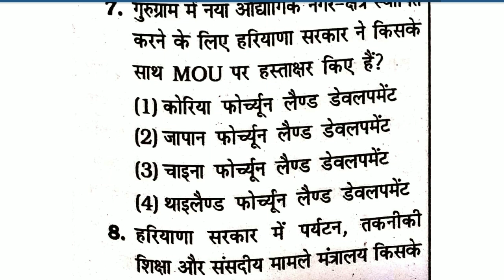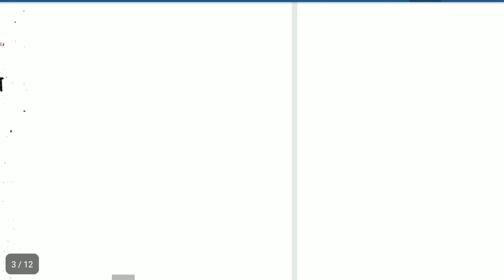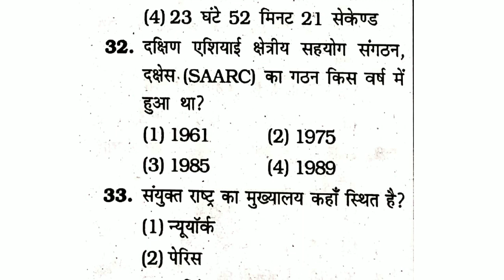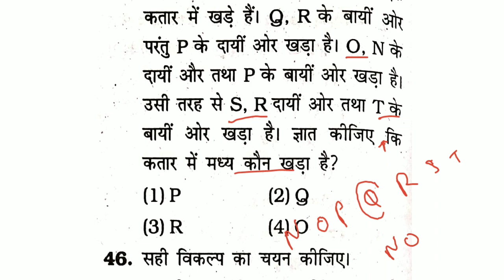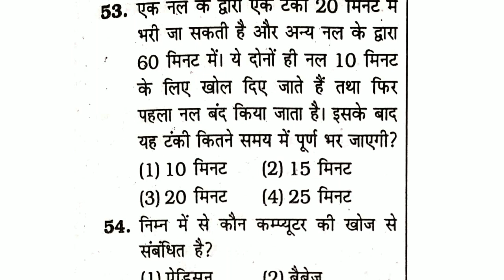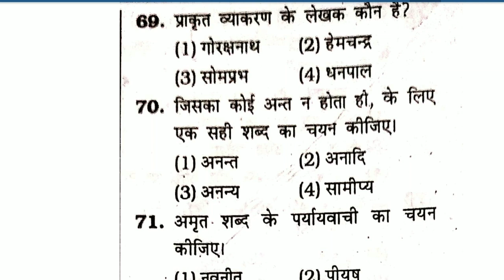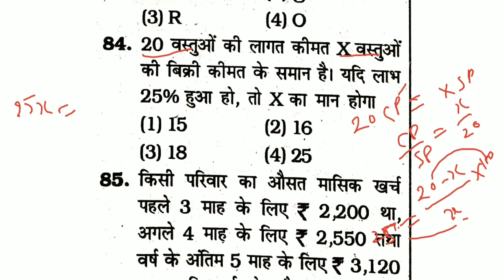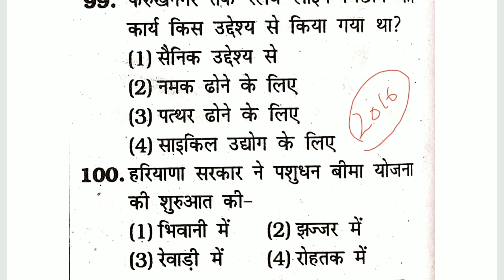HSSC#पटवारी free Practice sets #9 ||mock test|| advt 8/2019 how to qualify Patwari best book pdf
adv52019.hryssc.in

krishanapublication haryana gk book pdf
vidyapeeth haryana gk book pdf
haryanasashtra book pdf
arihant haryana gk book

HSSC Clerk Recruitment 2019 Notification: The Haryana Staff Selection Commission (HSSC) has released the notification No. 05 / 2019 for the 4858 Clerk vacancies in Group C on 20 June 2019 at its official website, hssc.gov.in.

As per the HSSC Clerk Recruitment 2019 Notification released, the Commission will start the online application process from 24 June 2019 at its official portal. The application will be accepted online till 08 July 2019 at 11.59 PM.

To apply for HSSC Clerk Recruitment 2019 for 4858 vacancies, a candidate must be 10+2/10+2 First Division/Graduation or its equivalent from a recognized Board / University.  Also he/she must has studied Hindi/Sanskrit upto Matric Standard or higher education.

While candidates applying for HSSC Clerk Recruitment 2019 must be fall into the age group of 17 years to 42 years. However, the Commission has given the relaxation to the reserved category candidates.

Candidates can go through the details of HSSC Clerk Recruitment 2019 Notification from the below or can download the Official Notification PDF of HSSC Clerk Recruitment 2019 from the direct link given below.Vacancy Details of HSSC Clerk Recruitment 2019
Name of the Post: Clerks of Group C
No. of Posts: 4858 posts
Eligibility Conditions for HSSC Clerk Recruitment 2019
Educational Qualification Clerks of Group C

10+2/10+2 First Division/Graduation or its equivalent from a recognized Board/University.
Hindi/Sanskrit upto Matric Standard or higher education.

video by
Mukesh Bharatiya